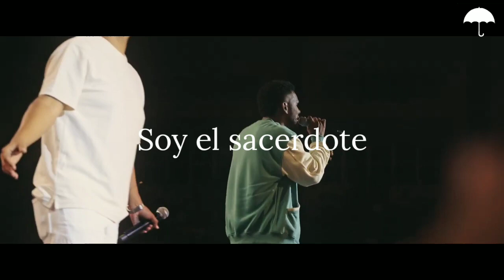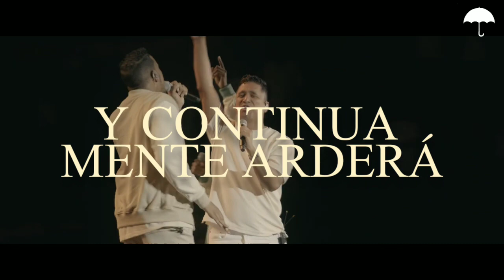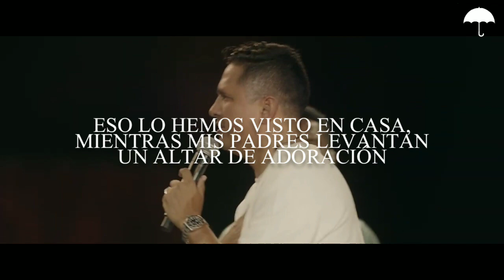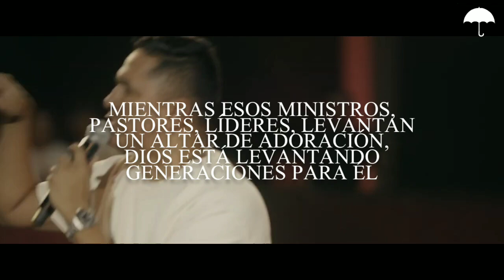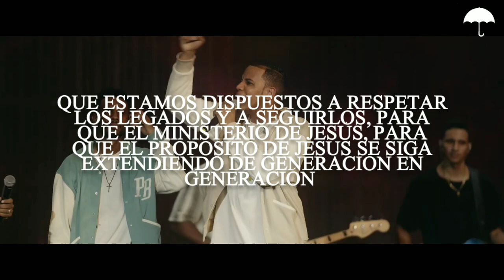Grupo Grace Ft. Miel San Marcos - Haré Un Altar En Mi Casa (Letra)